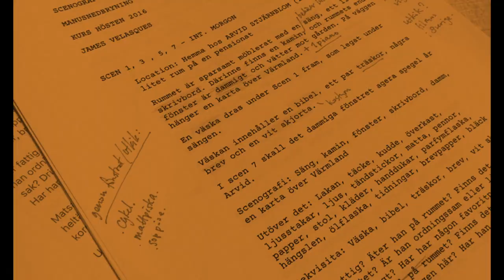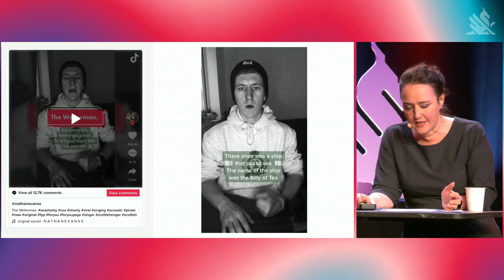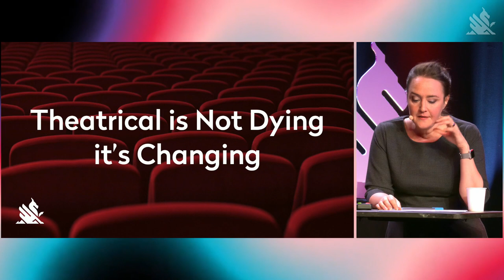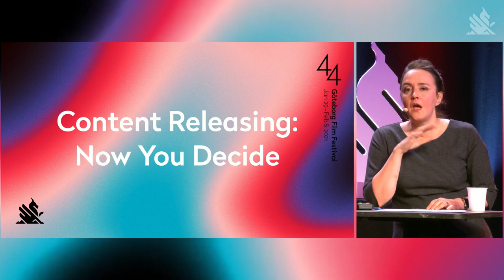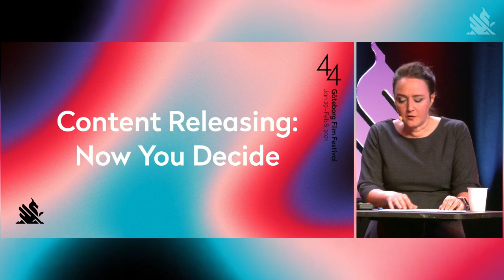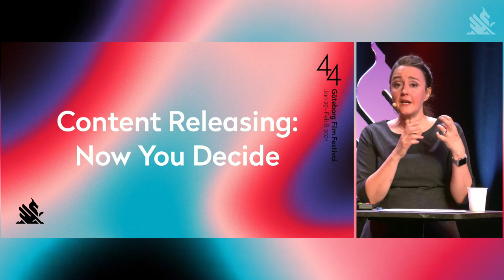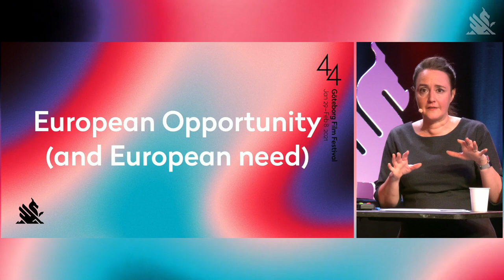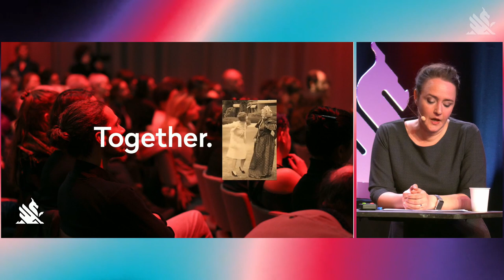Nostradamus report 2021 "Transforming Storytelling Together"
Göteborg Film Festival presents the 2021 Nostradamus report

Göteborg Film Festival's 8th Nostradamus Report - "Transforming Storytelling Together" – was presented today at the festival's annual Nostradamus seminar. The annual report looks into the future of the screen industries 3-5 years from now through research and interviews with industry experts. The 2021 report expects the industry to go through an extensive reality check moving from streaming to reality warfare, and from pandemic to green issues.

We're used to one year's progress being subtle and mild. This year's rude pandemic awakening has accelerated the structural changes already underway. Johanna Koljonen's Nostradamus Report 2021 takes a look at the impact five years ahead in terms of collapsing windows and the transformation into a content releasing landscape, shaped in a common effort among virtually every stakeholder in the industry.

In a future perspective, theatrical exhibition will be diminished as a market, but revitalised as a dynamic and influential part of film culture. Five years from now, virtual production will have normalised across the industry, unlocking opportunities and artistic innovation. Other main topics in the report include strong European stories crossing language barriers, and how to keep delivering to the aging traditional audience while appealing to the TikTok generation of viewers and talent.

A special section looks at the European industry in the context of this year's implementation of the AVMS directive.

"Growth in the TV marketplace will compensate for the challenges in feature distribution. But it’s important not to get complacent! When the whole landscape is shifting at the same time, anyone who isn’t actively innovating may find themselves sidelined." says Johanna Koljonen, author of the Nostradamus Report.

This year's interview subjects were: Alex Stolz/ Founder, Future of Film, and Head of Film, usheru Founder and Head of Film at Future of Film, Ari Tolppanen/ Investor and Chairman at Aristo-Invest, Brian Newman/ Producer, Consultant, Founder at Sub-Genre, Elisa Alvares/ Corporate Finance Consultant, Jacaranda Consultants, Filippa Wallestam/ EVP and Chief Content Officer at NENT Group, Mariana Acuña Acosta/ CPO & Co-founder at Glassbox Technologies, Marike Muselaers/ Co-CEO at Lumiere Group, Roberto Olla/ Executive Director at Eurimages, Walter Iuzzolino/ CEO at Eagle Eye Drama.

In addition, a special update on the progress of the implementation of the AVMS directive has been written (from the report) by Petri Kemppinen, founder P1 Kemppinen.

The 8th Nostradamus report was presented by Johanna Koljonen at the 2021 online edition of Göteborg Film Festival’s Nordic Film Market.